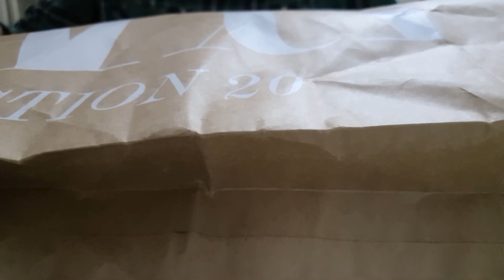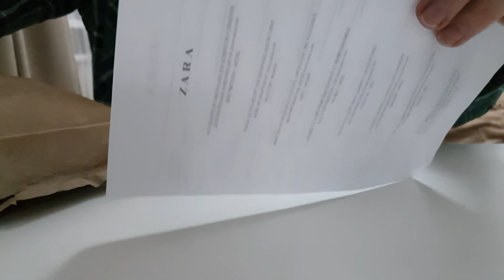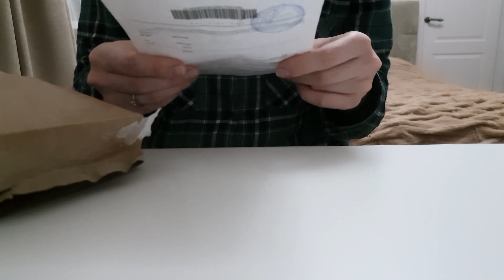ASMR unboxing clothes (crinkly paper)